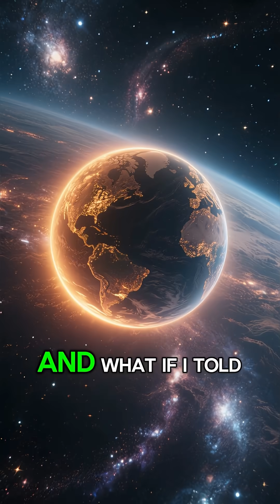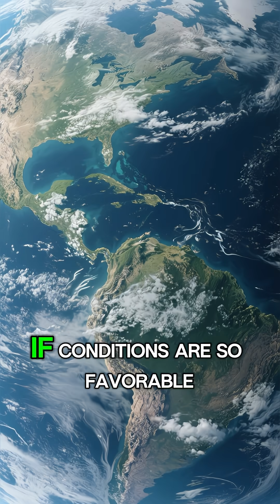Astronomers Find a Planet More Habitable Than Earth!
There's a planet more perfect for life than Earth itself. A world where conditions are so ideal and balanced that scientists were disturbed.

Astronomers discovered a place that seems to have been designed to harbor life—but there's a dark detail: the absolute silence of this perfect world is more terrifying than any answer.